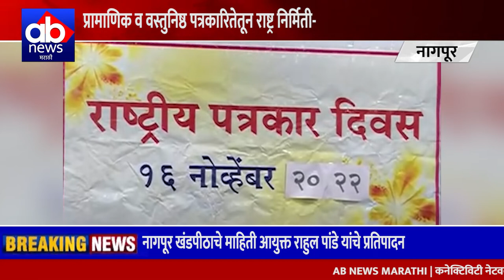पत्रकारितेतून राष्ट्र निर्मिती-नागपूर खंडपीठाचे माहिती आयुक्त राहुल पांडे यांचे प्रतिपादन